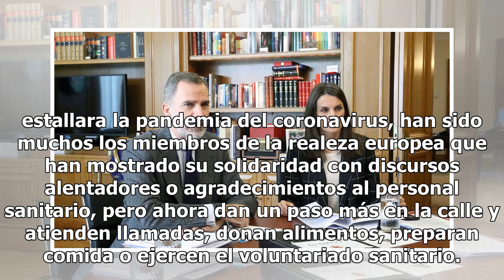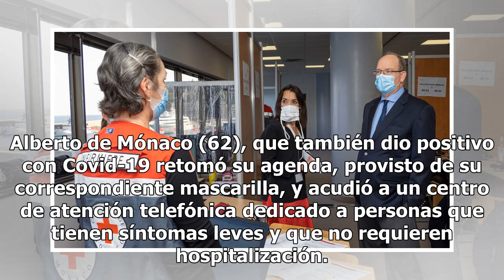La realeza europea echa una mano, a pie de calle, en la crisis del coronavirus